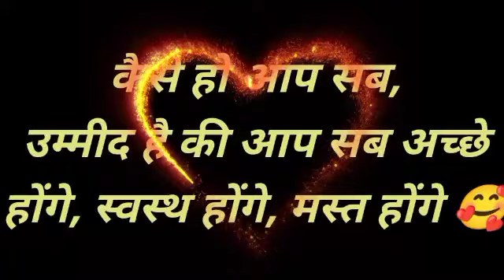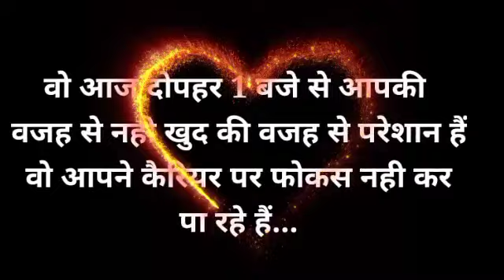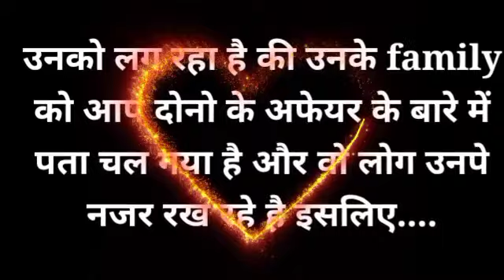chooseonenumber lovegame chooseyourgift lovestatus couplegame